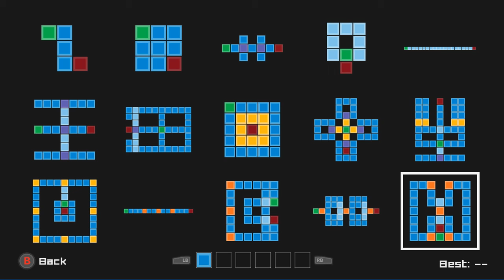Tiles - 10 Minutes of Gameplay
In this part of Rini Tries I check out Tiles. After a fight with the controls, I end up fighting the controls even more. I also end up fighting with a mechanic. Yay, fighting with mechanics!

**Key provided for free for content purposes.**